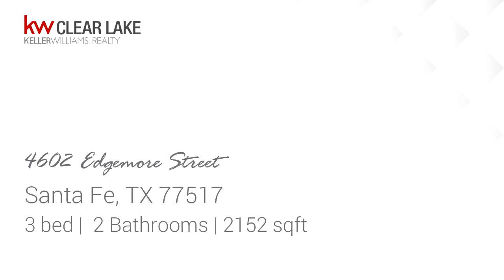Residential for sale - 4602 Edgemore Street, Santa Fe, TX 77517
Ever wanted to own your very own farmhouse in the country? Here&apos;s your chance! This adorable country home in Santa Fe is renovated and move-in ready! Bright and cheery on the outside, this home has a large covered wrap-around porch (perfect for a porch swing!), covered parking and storage shed. The large backyard has a raised deck and RV hookups! Inside you&apos;ll find 2 bedrooms downstairs and an upstairs loft with a large closet, perfect for a kids&apos; room or playroom. Another large room downstairs has lots of windows with a separate door leading outside and could be used as a 4th bedroom, Mother-in-law suite or home office. Located in the quiet country, but still close enough to city amenities and zoned for Santa Fe ISD. Do not miss this one! Schedule your private tour today!

Bedrooms: 3
Bathrooms: 2
Square Feet: 2152
Price: $185,000

For more information about this property, please contact Kevin Allen Jones at 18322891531 or . You can also text 5496711 to 67299.

03/17/2019 11:03:29 pm

Last modified: